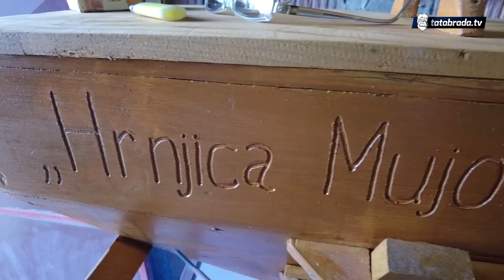"Ja sa jednom rukom živim, radim i volim, a i mlinove pravim!"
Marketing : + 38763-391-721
ĆEHAJE B.B,
Srebrenik 75350